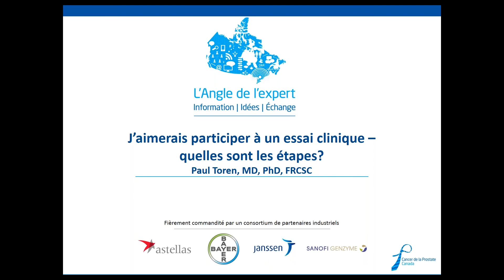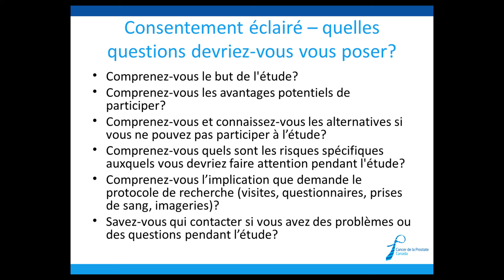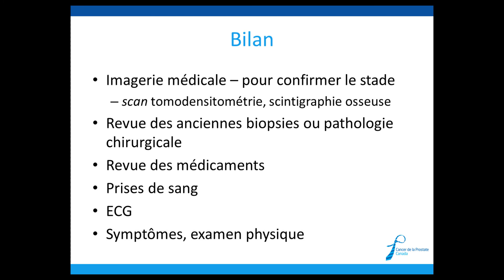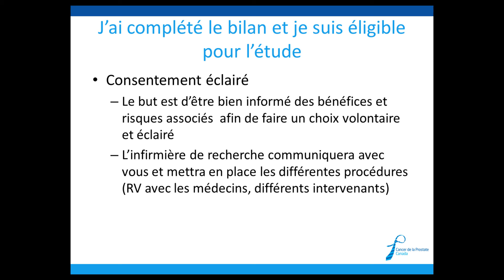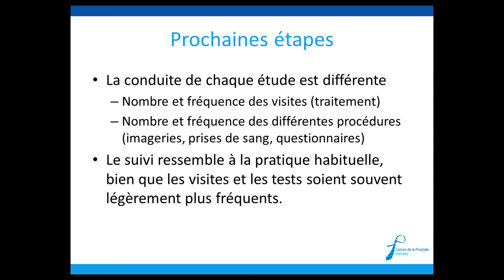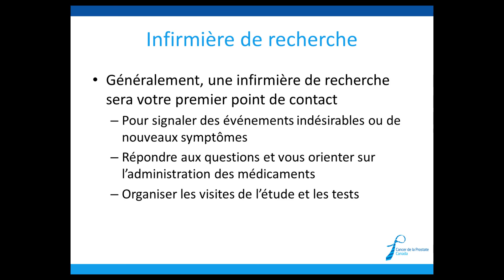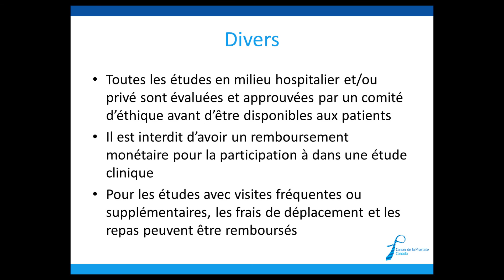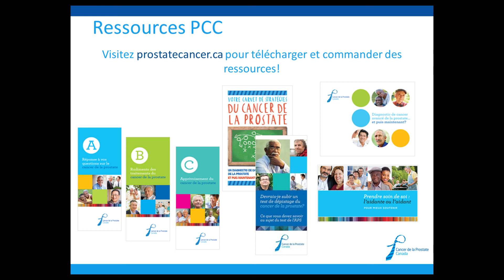La participation à un essai clinique vous intéresse avec Dre Paul Toren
Dr Paul Toren parle du processus d’essai clinique, du début à la fin. Il explique comment l’admissibilité est déterminée, ce que veut dire le consentement à la participation, les avantages et les risques de la participation, et une description des types les plus courants d’essais cliniques. Dr Toren explique aussi quels types de professionnels de la santé participent aux essais cliniques et leurs rôles dans les soins que vous recevez. Ce webinaire est présenté en collaboration avec Q-CROC.

Orateur: Dr Toren a étudié la médecine à l’Université Queen’s à Kingston, en Ontario et fait sa résidence en urologie et une formation supplémentaire d’un an en uro-oncologie clinique à l’Université de Toronto. Par la suite, il a obtenu une bourse de recherche de deux ans au Vancouver Prostate Centre à l’Université de la Colombie-Britannique et travaillé sous la direction des Drs Martin Gleave et Amina Zoubeidi. Ses travaux, qui ont mené à un doctorat en médecine expérimentale à l’Université de la Colombie-Britannique, ont porté sur les mécanismes moléculaires de l’enzalutamide résistant au cancer de la prostate. Il occupe actuellement un poste de clinicien-chercheur au Département de chirurgie à l’Université Laval où il poursuit ses intérêts en recherche translationnelle sur le cancer de la prostate. Ses travaux portent sur la compréhension des facteurs, dans le micro-environnement du cancer de la prostate, qui peuvent servir de biomarqueurs ou de cibles thérapeutiques pour retarder l’apparition de la résistance au traitement.

En savoir plus au sujet de L’Angle de l’expert par Cancer de la Prostate Canada visitez